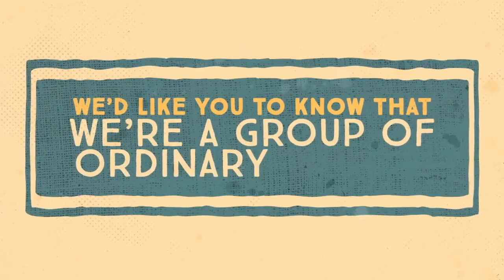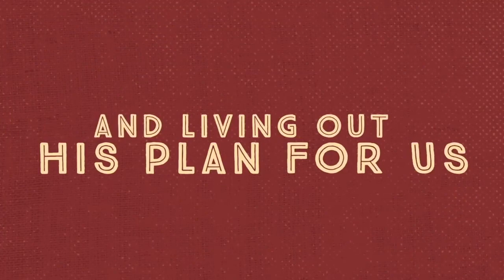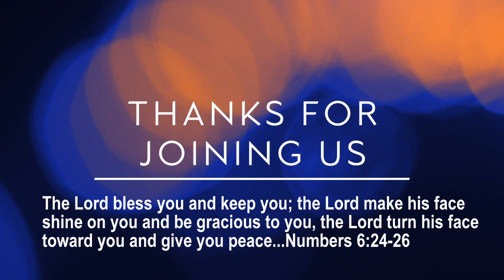Tabernacle of Prayer - St Clements | Sunday Service | 25-10-2020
It's time for Church!
Join us as we worship our King together as a family.